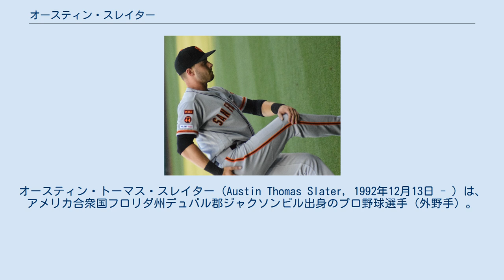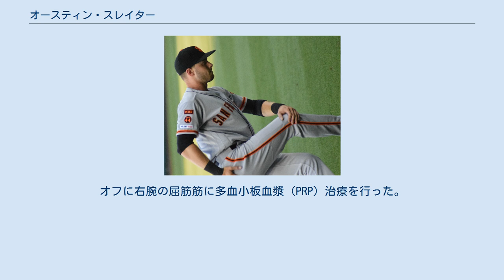オースティン・スレイター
オースティン・トーマス・スレイター（Austin Thomas Slater, 1992年12月13日 - ）は、 アメリカ合衆国フロリダ州デュバル郡ジャクソンビル出身のプロ野球選手（外野手）。
右投右打。
 2011年のMLBドラフト44巡目（全体1334位）でロサンゼルス・ドジャースから指名されたが、この時は入団せずにスタンフォード大学へ進学した。
 2014年のMLBドラフト8巡目（全体238位）でサンフランシスコ・ジャイアンツから指名され、プロ入り。
契約後、傘下のルーキー級アリゾナリーグ・ジャイアンツでプロデビュー。
A-級セイラム＝カイザー・ボルケーノズでもプレーし、2球団合計で31試合に出場して打率.346、2本塁打、25打点、7盗塁を記録した。
 2015年はA+級サンノゼ・ジャイアンツとAA級リッチモンド・フライングスクウォーレルズでプレーし、2球団合計で114試合に出場して打率.294、3本塁打、47打点、5盗塁を記録した。
 2016年はAA級リッチモンドとAAA級サクラメント・リバーキャッツでプレーし、2球団合計で109試合に出場して打率.308、18本塁打、67打点、8盗塁を記録した。
 2017年は開幕をAAA級サクラメントで迎えた。
6月2日にメジャー契約を結んでアクティブ・ロースター入りした。
同日のフィラデルフィア・フィリーズ戦にて「8番・右翼手」で先発出場してメジャーデビューを果たすと、この試合で初安打と初打点を記録した。
このシーズンはメジャーで34試合に出場し、打率.282、3本塁打、16打点、出塁率.339を記録した。
 2018年は74試合に出場して打率.251、1本塁打、23打点、出塁率.333を記録した。
 2019年は68試合に出場して打率.238、5本塁打、21打点、出塁率.333を記録した。
 2020年は左翼手や右翼手として出場していたが、8月13日に肘の痛みを覚え、15日のオークランド・アスレチックス戦からは、このシーズンのみナショナルリーグに導入された指名打者での出場が続いた。
しかし、8月21日のアリゾナ・ダイヤモンドバックス戦の走塁の際に違和感を覚え交代し、MRI検査を行ったところ、左鼠径部に歪みが見つかり、故障者リスト入りした。
21日の時点で打率.342、4本塁打、6打点、リーグトップとなる6盗塁、出塁率.458を記録していたが、復帰後は月間打率.194と大きく成績を落とした。
また、前述の肘の影響もあり、復帰後も代打と代走を除く全てで指名打者での出場となった。
このシーズンは怪我の影響もあり、試合数の減少もある中で、全60試合中31試合に出場して打率.282、5本塁打、7打点、リーグ10位となる8盗塁、出塁率.408を記録した。
オフに右腕の屈筋筋に多血小板血漿（PRP）治療を行った。